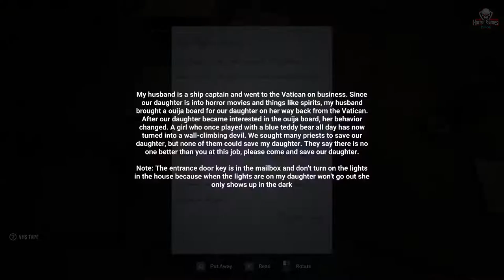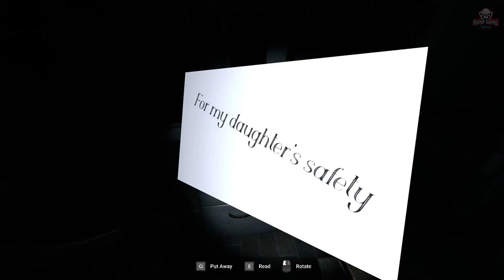Exorcist | Full Game | 1080p / 60fps | Gameplay Walkthrough Longplay No Commentary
David Livingstone, who has been engaged in exorcism and magic for many years, is now tired of work fatigue and at the time of his retirement received a letter from a woman named Margaret Carney. The letter says that her husband is a ship captain. Her husband went to the Vatican on business and bought a ouija board for his daughter. And when he got home, he brought this ouija board with him and gave it to his daughter. After messing with this ouija board for a while, the little girl came into contact with a demon and was possessed by the devil. Margaret Carney is waiting for the help of David Livingstone, known by the title of Exorcist, as he is no better at Exorcism than she is